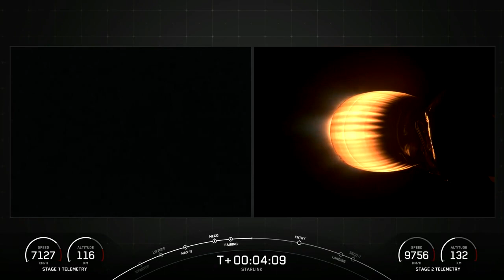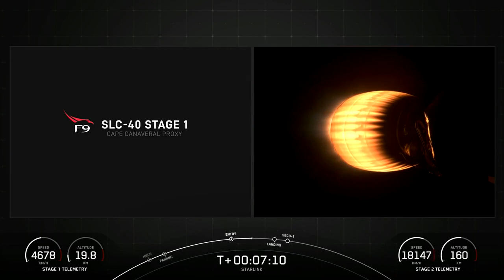SpaceX - Falcon 9: Starlink 6-16 Mission Launch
As streamed live on 16 Sept 2023

Watch Falcon 9 launch 22 Starlink satellites to orbit.

Credit: SpaceX